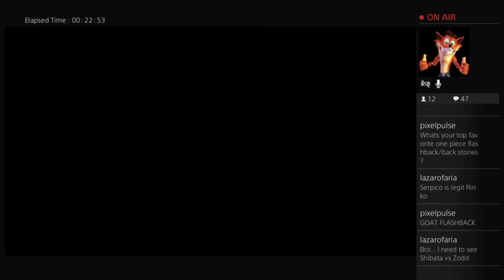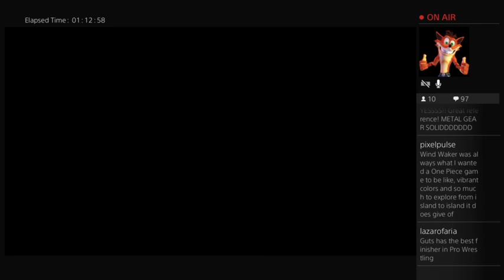I FINALLY GOT TO PLAY AS GRIFFITH! BERSERK TWITCH GREATNESS! PART 2!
Berserk Greatness!